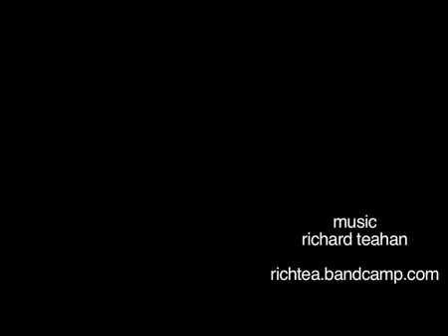The Future of Interaction Design Documentary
a short documentary project on the future of interaction design.